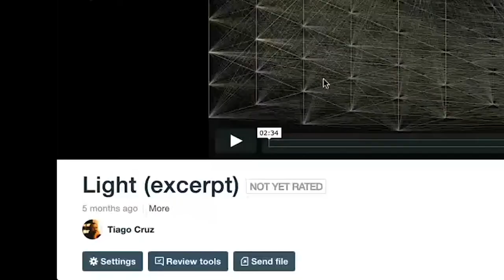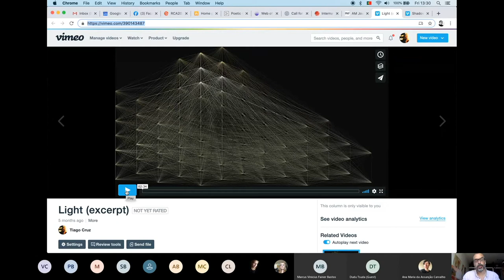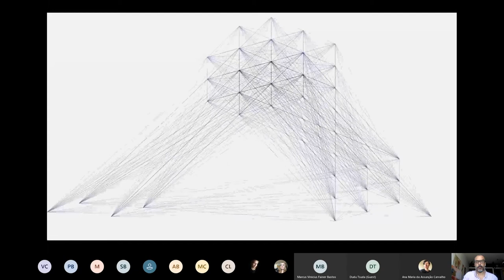Light and Shadow (2020) (Tiago Cruz - Artist Talk)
Presentation during the Besides the Screen 2020 Conference.

Light & Shadow is a two-channel piece that uses algorithmic manipulation to produce and explore an audiovisual universe on the border between the private and the public, intimacy and exposure, inside and outside. Establishing a direct relationship with the concepts of privacy and intimacy, in a reflexive attitude, the text presents the context and process of the project development.